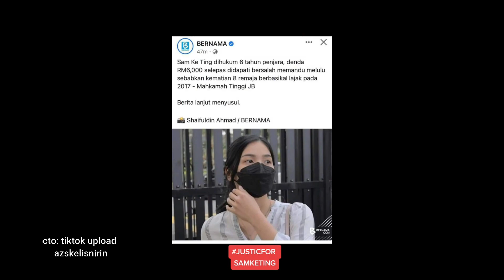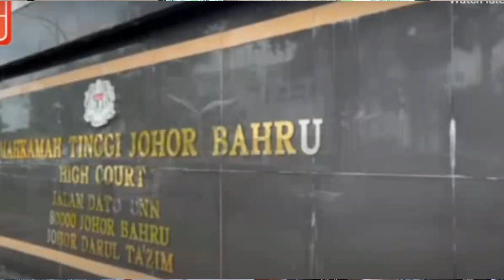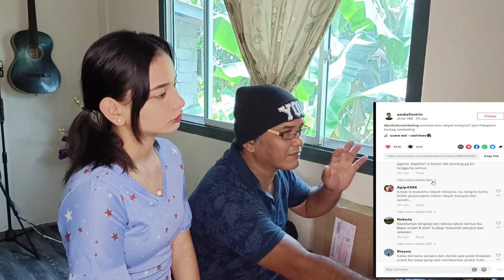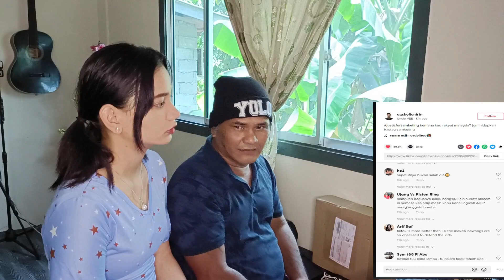Kes langgar m4ti 8 r3maja berbasikal lajak: Kerani dipenj4ra 6 tahun, d3nda RM6,000 letobell react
Filipino/sabahan reaction
**Credit to all of the original owners of the videos.

source  BERITA HARIAN -BH

JOHOR BAHRU: Mahkamah Tinggi di sini memerintahkan seorang kerani wanita dipenjara enam tahun mulai hari ini dan didenda RM6,000 atas kesalahan memandu secara melulu sehingga menyebabkan kematian lapan remaja basikal lajak, kira-kira lima tahun lalu.

Hakim, Datuk Abu Bakar Katar, dalam keputusannya terhadap rayuan kes itu, turut memerintahkan responden, Sam Ke Ting, 27, menjalani hukuman penjara enam bulan lagi jika gagal membayar denda, selain hilang kelayakan memandu selama tiga tahun berkuat kuasa selepas selesai menjalani hukuman penjara.

Ia sekali gus mengetepikan keputusan Mahkamah Majistret pada 10 Oktober lalu, yang mengekalkan keputusan untuk melepas dan membebaskan responden daripada pertuduhan berkenaan.
Abu Bakar dalam penghakimannya, berkata mahkamah bicara sebelum ini juga terkhilaf apabila gagal memutuskan pembelaan responden secara tidak bersumpah dan hanya bersifat penafian semata-mata.

Katanya, responden diputuskan bersalah serta disabitkan atas pertuduhan yang dikenakan selepas melalui perbicaraan penuh dan bukannya kes pengakuan bersalah.

Justeru, beliau berkata, mahkamah mengambil kira hujahan pihak berkaitan serta mempertimbangkan pelbagai faktor, dan dalam menjatuhkan hukuman, kepentingan awam perlu diutamakan berbanding kepentingan peribadi.
"Perbuatan responden memandu secara melulu atau berbahaya telah menyebabkan kehilangan lapan nyawa. Kesalahan dilakukan responden adalah kesalahan berat.

"Parlimen telah meminda hukuman bagi kesalahan ini pada 2020 menerusi Akta Pengangkutan Jalan (Pindaan) 2020. Oleh itu, responden bernasib baik kerana kesalahan disabitkan berlaku pada 2017, iaitu sebelum pindaan dibuat," katanya.

Selain itu, Abu Bakar berkata, mahkamah turut membuat pertimbangan bahawa kesalahan dilakukan responden adalah kes yang tinggi di Johor, dengan statistik menunjukkan kes kemalangan maut antara 2011 hingga 2021 membabitkan sejumlah 10,297 kematian.

"Berdasarkan itu, mahkamah ini menjatuhkan hukuman penjara enam tahun mulai tarikh sabitan, hari ini, dan denda RM6,000.

"Jika gagal membayar denda, tambahan enam bulan penjara. Responden juga hilang kelayakan memegang lesen memandu selama tiga tahun sebaik saja selesai menjalani hukuman penjara," katanya.

Prosiding rayuan itu dikendalikan oleh Pengarah Pendakwaan Johor, Tengku Amir Zaki Tengku Abd Rahman, dan Timbalan Pendakwa Raya, Muhammad Syafiq Mohd Ghazali, manakala Ke Ting diwakili peguam bela, Muhammad Faizal Mokhtar.

Responden turut gagal menangguhkan pelaksanaan hukuman penjara itu, apabila hakim memerintahkannya dipenjarakan mulai hari ini selagi tiada kebenaran Mahkamah Tinggi untuk rayuan penangguhan dibuat.

Terdahulu ketika membacakan keputusan rayuan kes itu, Abu Bakar berkata, pendakwaan berjaya membuktikan kes prima facie di akhir kes pendakwaan dengan Mahkamah Tinggi turut memerintahkan tertuduh untuk membela diri.

Katanya, mahkamah bicara (Mahkamah Majistret) didapati terkhilaf dalam mempertimbangkan semula isu dibangkitkan pada akhir kes pendakwaan berkaitan identiti pemandu kereta, kebolehterimaan ekshibit dan tiada pengecaman ke atas mangsa.